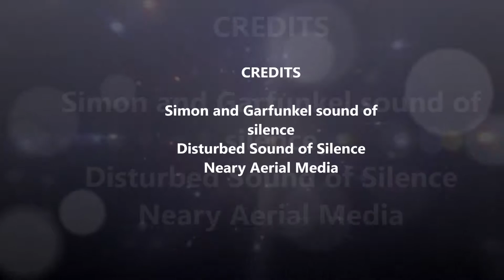Northern Kentucky - a view above the norm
Northern Kentucky - a view above the norm by Simon and Garfunkel and Disturbed.   A Scott Shafer Production.